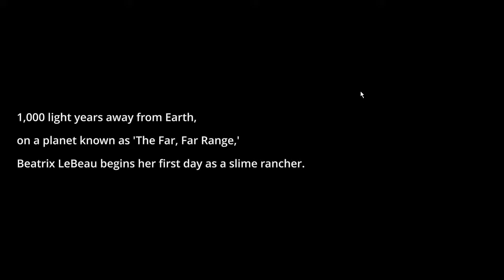Slime Rancher - 1 - I Love This Game!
why is minecraft so mean to me :(